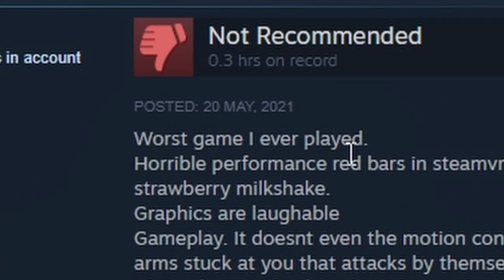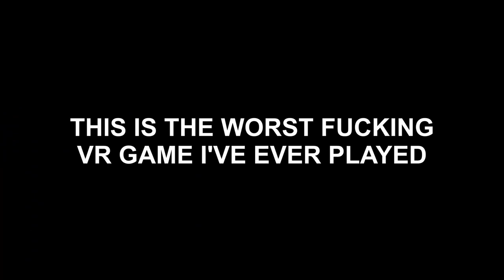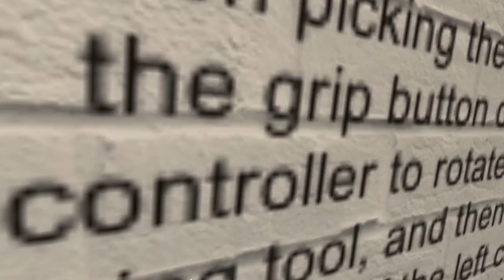Playing One of The Worst VR Games on Steam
"Make not just a game, but a VR game"

Will Schaefer - Fight! Fight! Fight!
Dark Souls III - Vordt Of The Boreal Valle
Super Mario Galaxy 2 - Staff Credits
Super Mario Galaxy - Egg Planet
Wii Sports  - Main Menu
TrackTribe - A Night Alone
Super Smash Bros Brawl - Title (Animal Crossing)
Silent Partner - Drizzle To Downpour
Mario Kart Wii - Coconut Mall
Mario Kart Wii - Top Results
Hans Zimmer - Molossus
Anthony Phillips - The Victors
Arthur Benson - How To Tango
Animal Crossing City Folk - 11AM
New Super Mario Bros - Desert Overworld
Donkey Kong Country - Bonus Theme
Animal Crossing City Folk - Firework Festival
Leon Chang - Main Menu II

also please try to ignore my mouse being on screen for the entire recording lmao